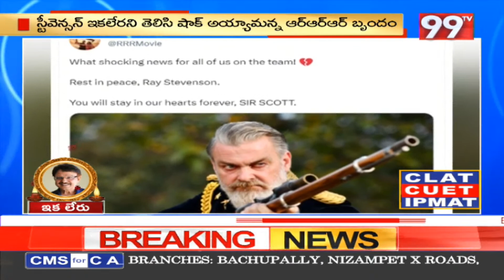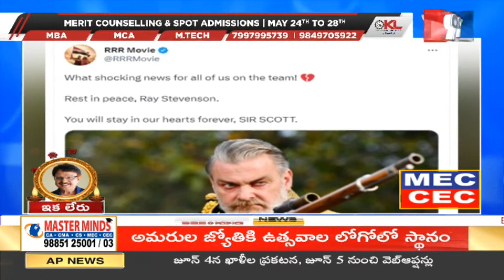RRR మూవీ విలన్ స్కాట్ దొర ఇక లేరు | RRR Movie | Ram Charan | JR.ntr | 99TV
99TV Telugu LIVE | AP News | Telangana News | 99TV Telugu Live TV Channel